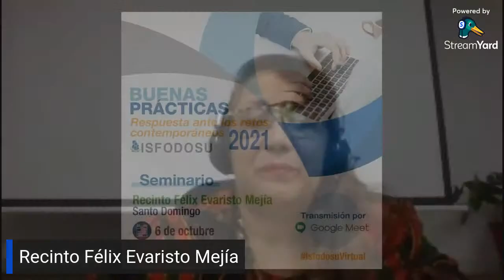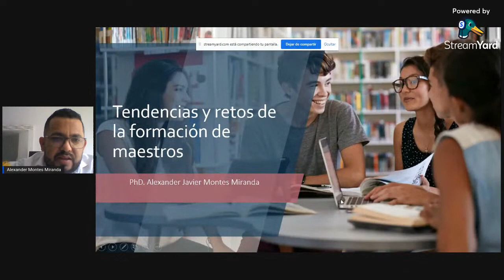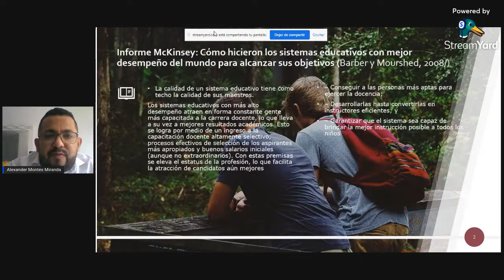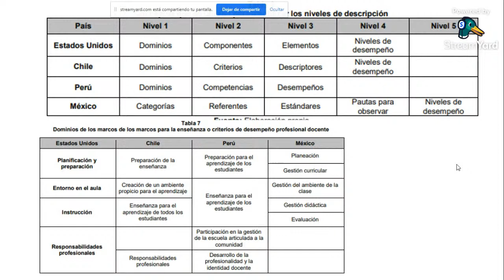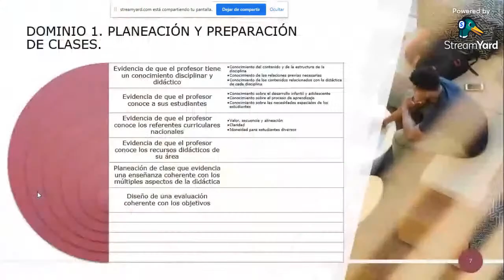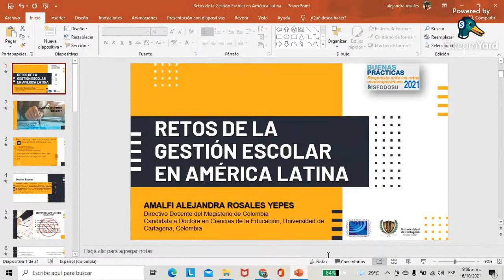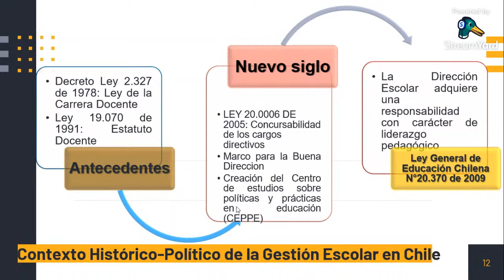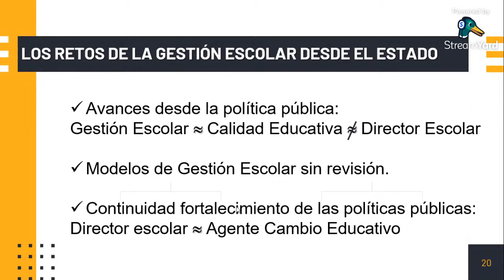Seminario de Buenas Prácticas 2021